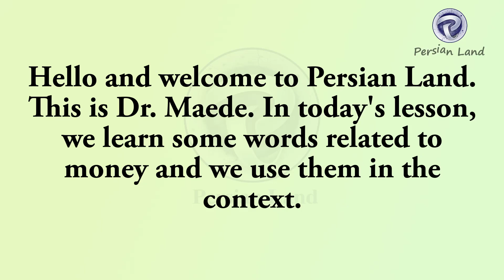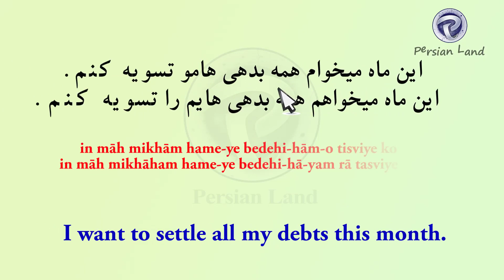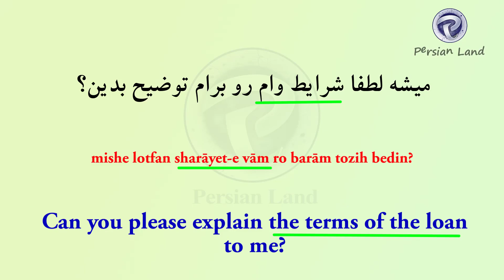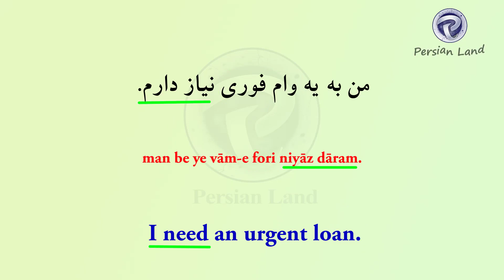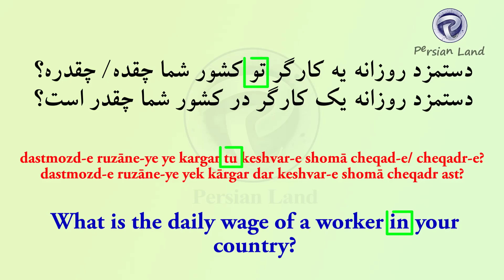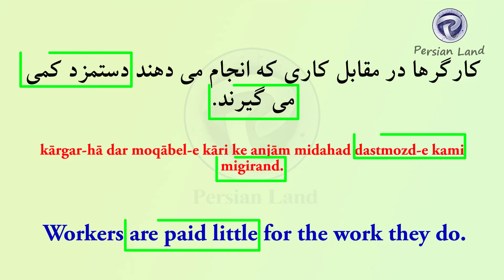Words related to money in Persian language with sentences and examples, part 2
Learning words and vocabularies help you to enrich your Persian knowledge and make new sentences. We have different clips teaching the vocabularies of Persian or Farsi Language. Today, we learn some words related to money and we use them in the context.
words related to money
vocabularies related to money

Watch the short clip listing all the words related to money in Persian language:

Watch the first part of the clip about words related to money in Persian language with examples

Watch the clip about the words including kār or کار in Persian language

Watch the clip about the words including ruz or روز or day in Persian language

Watch the clip about different types of time off work in Persian language

Having a cold in Persian language

Persian listening;
Persian poetry;
Persian culture;
Persian movies;
Persian traditions;

I teach colloquial Persian, so you can learn Farsi Language as a native speaker of Farsi.
I also teach at university and I like my students. I have been teaching many subjects in different universities since 2013. The subjects include Linguistic as well as Literature, Semantics and Syntax subjects.